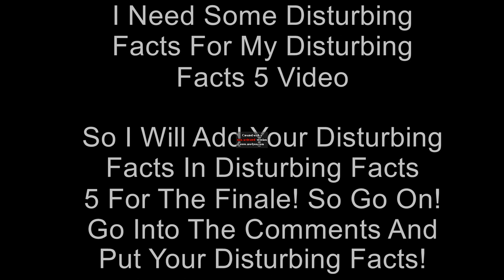I Need Your Help For Disturbing Facts 5!